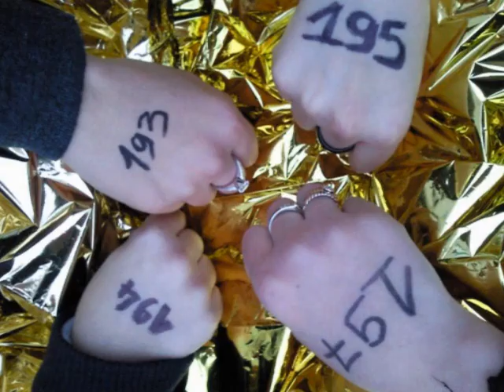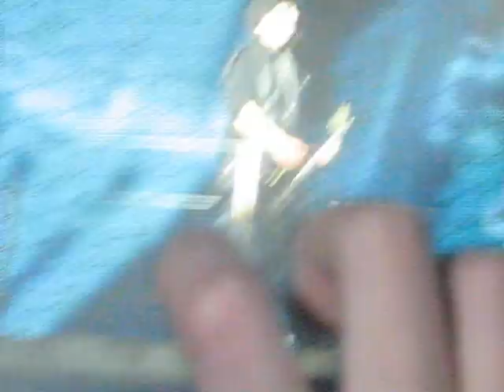Tokio Hotel Genève 03.04.10 - Review